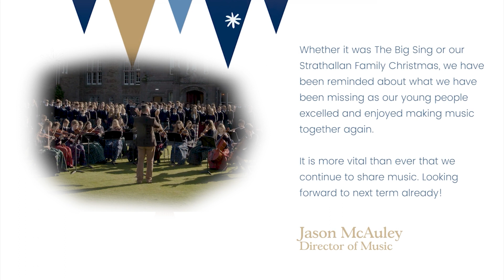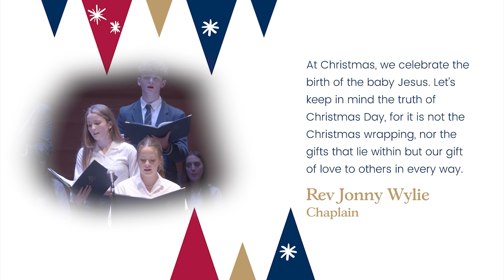Strathallan Christmas Message 2021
Merry Christmas and a Happy New Year from all of us at Strathallan 🥰